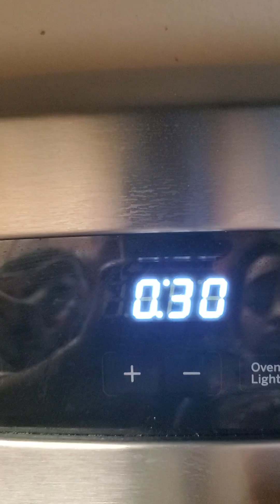No maida, no sugar,no milk .Healthy Oats banana, chacochips cake. pls 🙏 my channel..